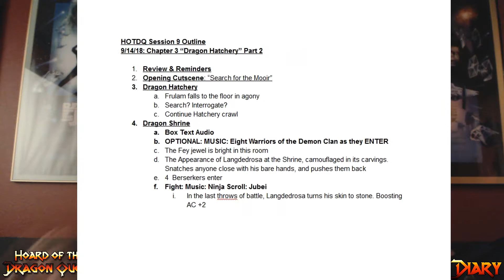HOTDQ Campaign Diary #8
Chapter 3 has come to a close…and managed to shake up the remainder of the entire adventure.  Doubt. Moral crisis. Betrayal. Exciting combat.  This one is chopped full of unexpected twists.  And I love it!

Coming winter 2018, "Paperbound" will be releasing for the Nintendo Switch!